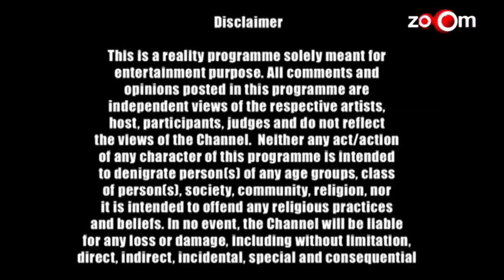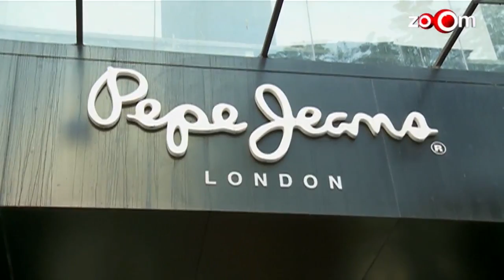zoOm Fashion Drill - Episode 7 - Part 1